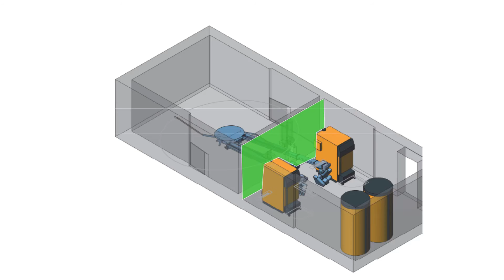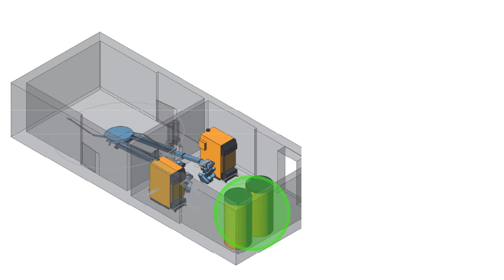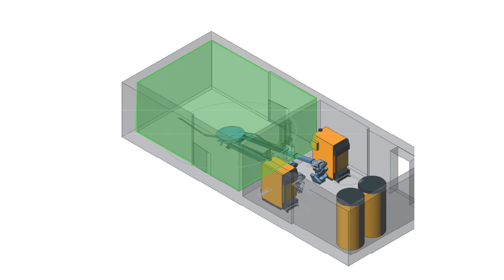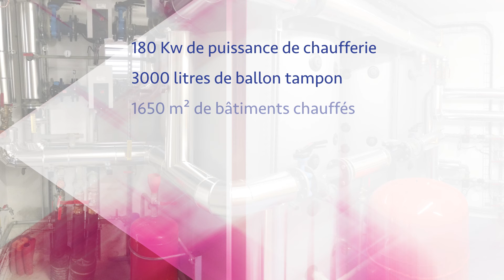Damien leclerc Installateur 736 presentation chaufferie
1650 m2 de bâtiments communaux chauffés au bois déchiqueté

Pour le chauffage de la mairie, du groupe scolaire et de l’accueil périscolaire, la commune de Montcresson (Loiret) a remplacé le fioul et l’électricité par le bois énergie. L’installateur a constitué un groupement d’entreprises afin de décrocher cet important chantier.

L’installation de cette chaufferie bois a été confiée à une entreprise locale, la SARL Désiré Leclerc située à Conflans-sur-Loing : «Comme ces travaux n’ont coûté que...

Lire l'article complet dans L'Installateur 736 d'octobre 2016